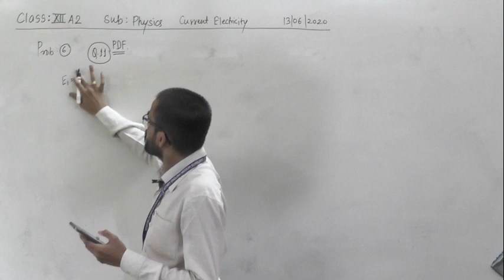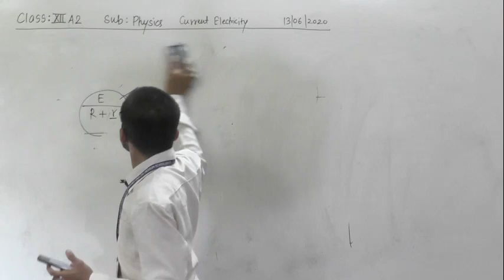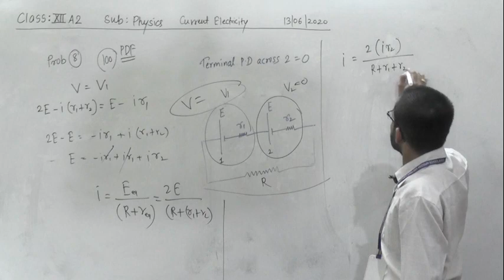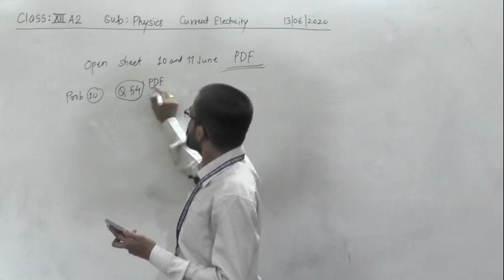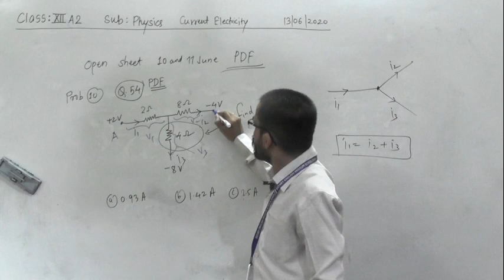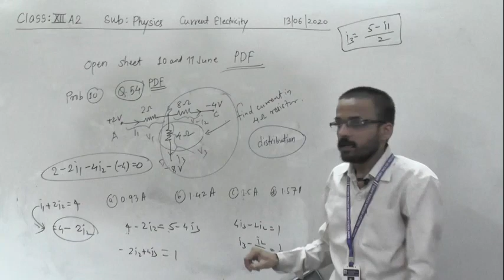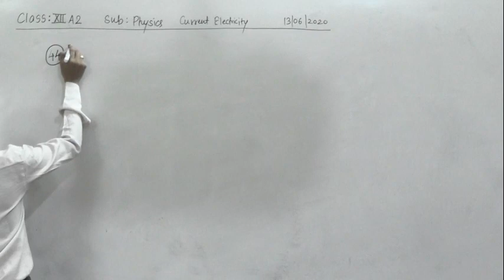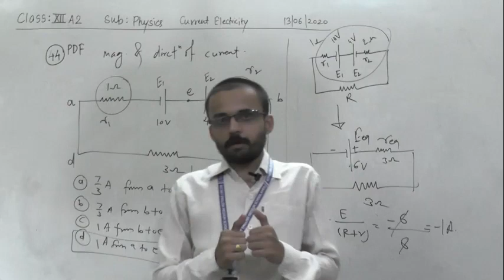XII A2 CURRENT ELECTRICITY LECT 16 CONT